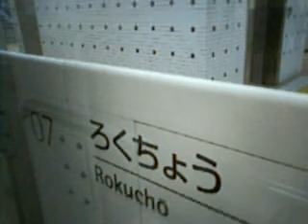つくばエクスプレス開通当初の六町→八潮車窓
つくばエクスプレス（TX）開通当初の2005年8月の車窓です。元動画320×240ドットQVGAサイズのためパソコンからでは拡大再生により見づらいかもしれませんがご容赦くださいませ。2005年8月29日に500円で発売されたつくばエクスプレス開通記念乗り放題きっぷで各駅下車したときに撮影しました。